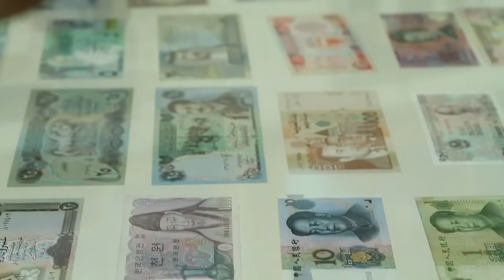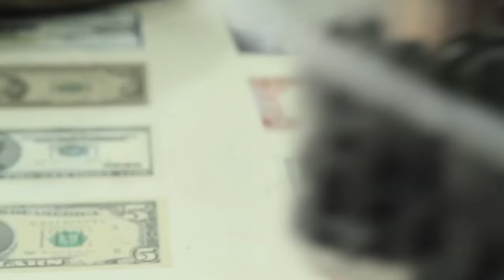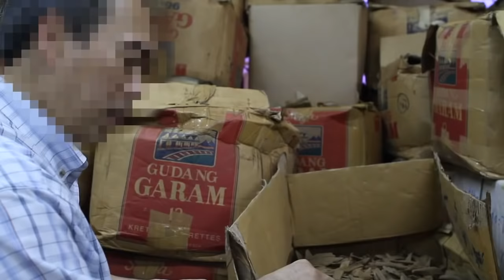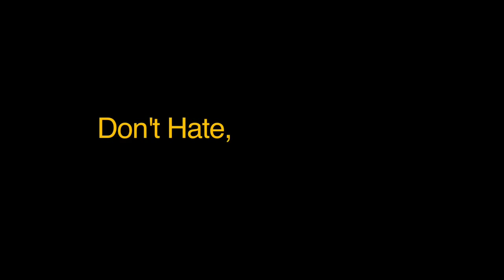Oudimentary Origins: A Deep Dive into the World of Oud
Join Oudimentary co-owners Usama Canon and Micah Anderson on a captivating acquisition journey across Southeast Asia. This documentary delves deep into the rich history of oud, offering an inside look at the origins and significance of this precious fragrance. Filmed on location in four countries, the film features intimate interviews, company insights, and the cultural heritage of oud.  Directed by Mustafa Davis.